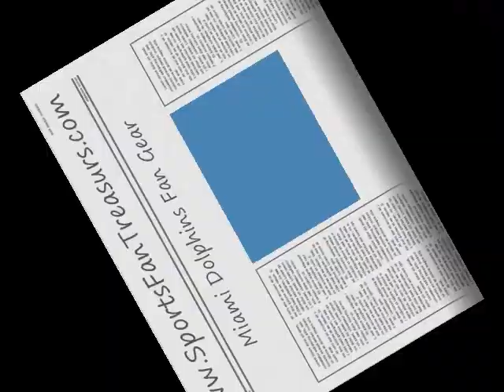Miami Dolphins Shop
- Miami Dolphins merchandise can be hard to find if you don't live near the Stadium. Shop Miami Dolphins gear at SportsFanTreasures for convenience and confidence.